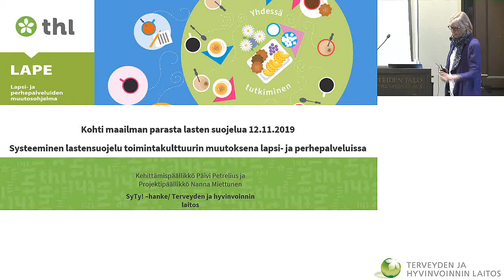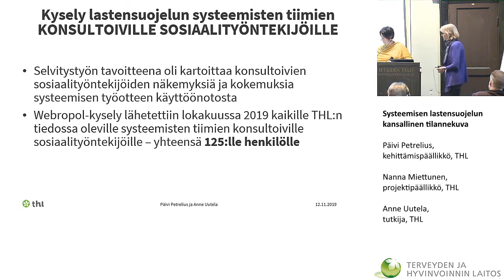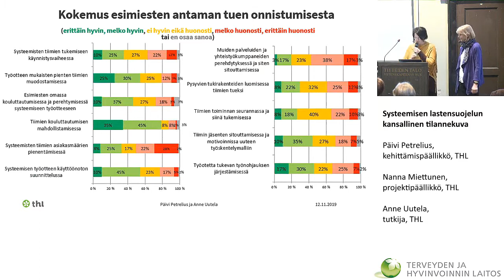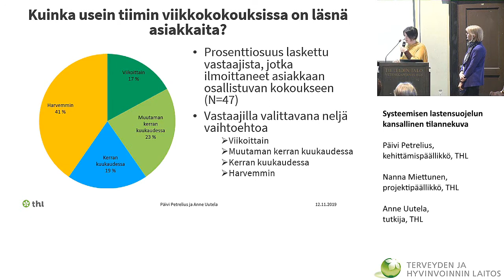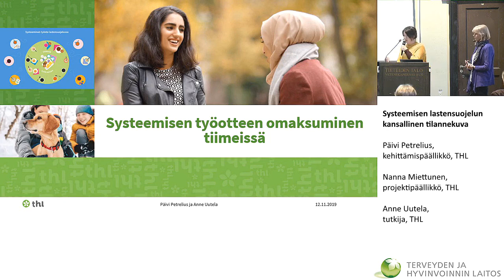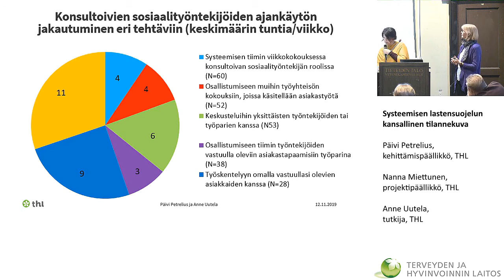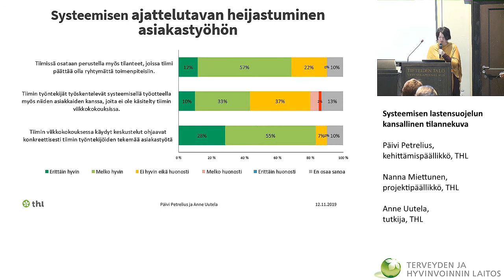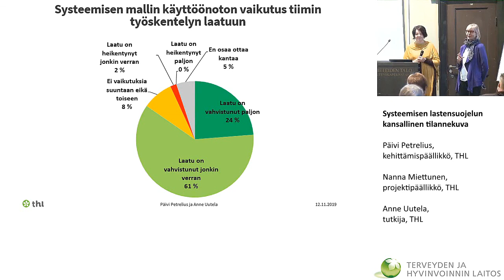Systeemisen lastensuojelun kansallinen tilannekuva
Systeemisen lastensuojelun kansallinen tilannekuva (Päivi Petrelius, kehittämispäällikkö, THL ja Anne Uutela, tutkija, THL)